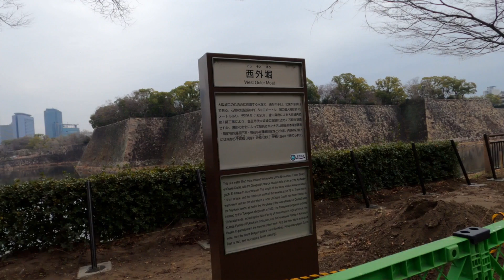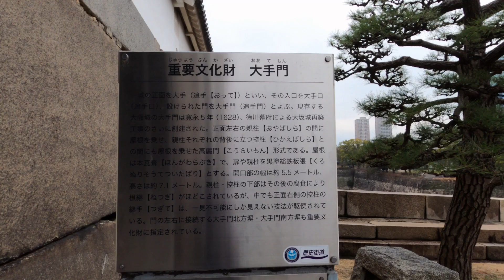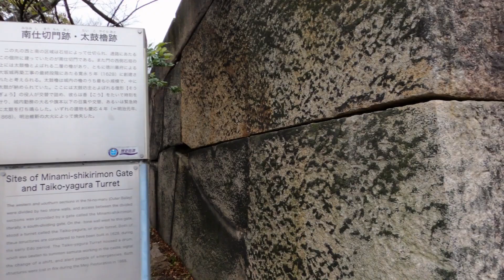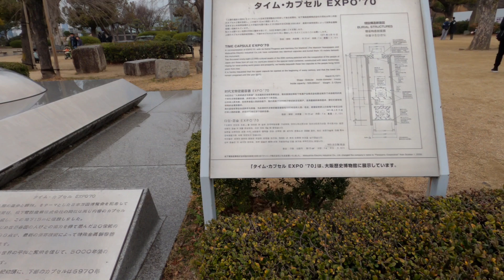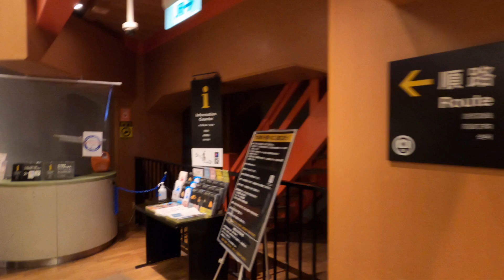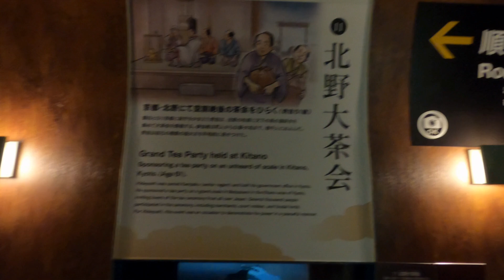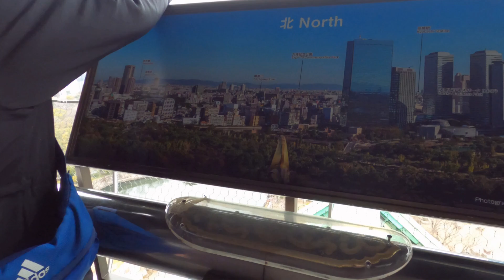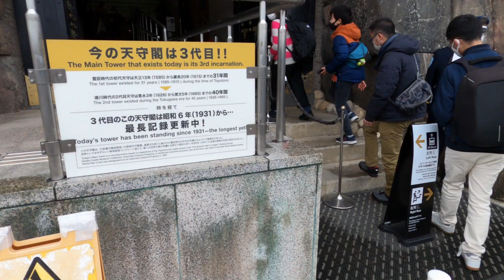#157【大阪／観光】大阪城（Osaka / Osaka Castle）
大阪城の動画です。